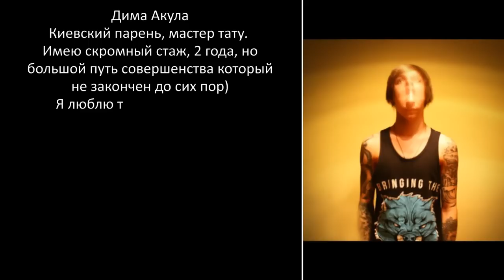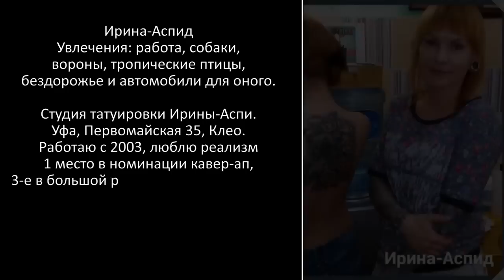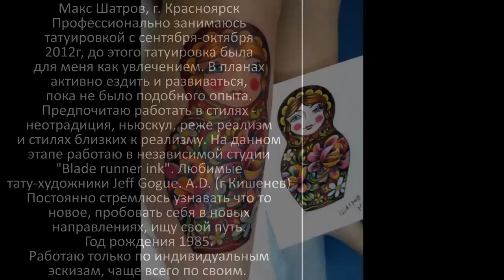100 ТОП ТАТУ МАСТЕРОВ России // Выпуск 4 — 20 из 100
— самый крупный магазин тату-оборудования 28opt.ru

100 ТОП ТАТУ МАСТЕРОВ России
Выпуск 4 — 20 из 100